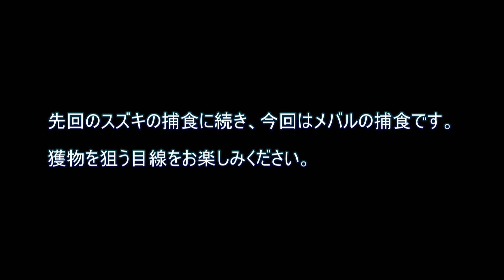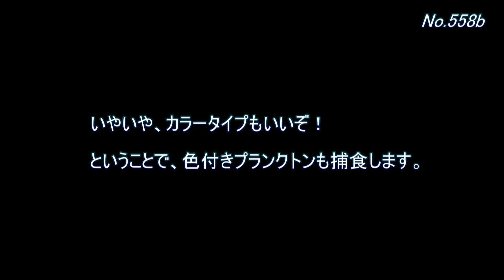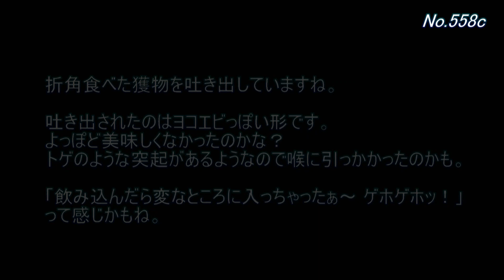メバルの捕食シーン【水中動画の定期更新No.558】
先回の更新で『皆既月食中の海中ＬＩＶＥ配信』を告知していましたが、youtube LIVE での配信がうまくいきませんでした。
同時配信していたニコ生の方では楽しめたのですが、ちょっと悔しい。
対策はできそうなので、次回の月食(7/28)で再挑戦するでしょう。頑張りまーす！

土曜20:30～21:30は会員限定配信。録画チェック・機材実験・撮影こぼれ話など。

先回のスズキの捕食に続き、今回はメバルの捕食です。
獲物を狙う目線をお楽しみください。

[0558a]
まずはメバルがパクパクしている様子。

じっくりと獲物を見定めている状況を
長めに収録してみました。

後半にラストの捕食シーンをスローモーション再生しています。

[0558a end]
小さなプランクトンやシラスのような小魚を捕食しています。
獲物は透明なものが多いような気がします。

メバリングにはクリア系のワームがいいのかな？

[0558b]
いやいや、カラータイプもいいぞ！

ということで、色付きプランクトンも捕食します。

[0558b end]
茶色いプランクトンに反応するメバルでした。

食いつくというより吸い込んでますね。
獲物の色が付いていると捕食の様子が見やすいです。

[0558c]
もしかしてメバルって見境無く食べてるのかな？
という疑念が生まれる映像も撮れていました。

[0558c end]
折角食べた獲物を吐き出していますね。

吐き出されたのはヨコエビっぽい形です。
よっぽど美味しくなかったのかな？
トゲのような突起があるようなので喉に引っかかったのかも。

「飲み込んだら変なところに入っちゃったぁ～ ゲホゲホッ！」
って感じかもね。

[ending]
今回のメバルくんの目の前に、
いろいろな種類のワームを差し向けたくなりますね。

今度やってみたいのですが、かなり小さいメバルなので
「このワームデカっ！」
ってビビっちゃうかもね。